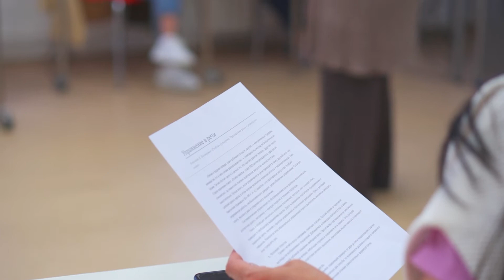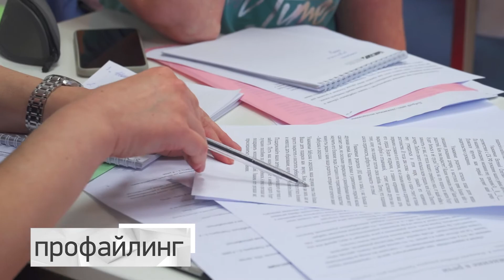Образовательная программа для ведущих торжественных церемоний в органах ЗАГС